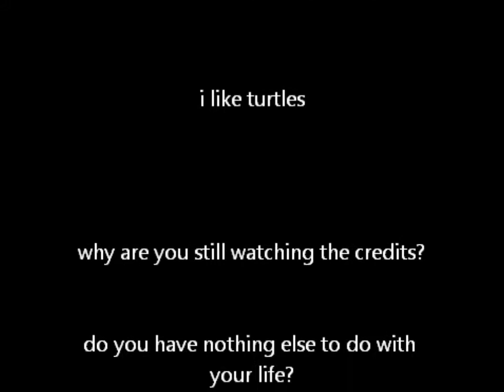MW3 crazy killcam montage| MUST WATCH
crazy quick-scopes and knife kills. w/stronger remix